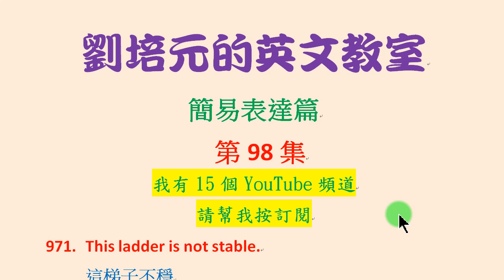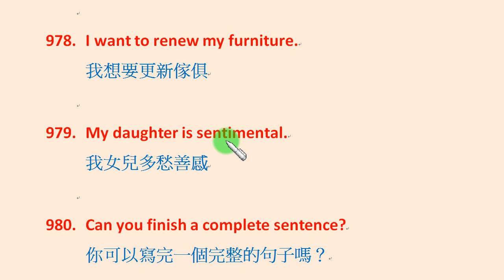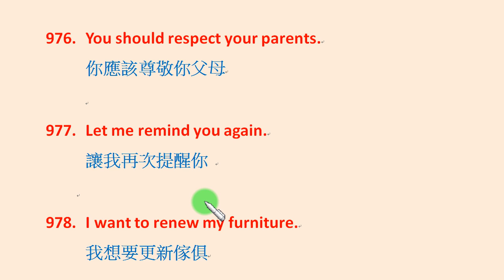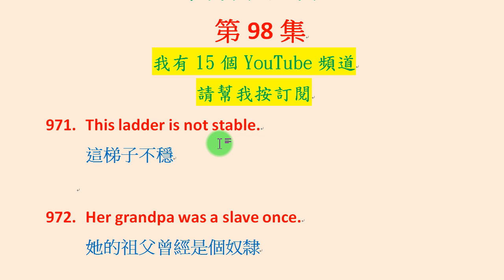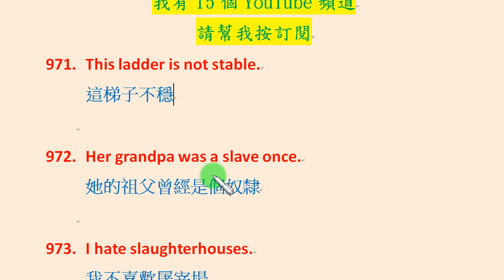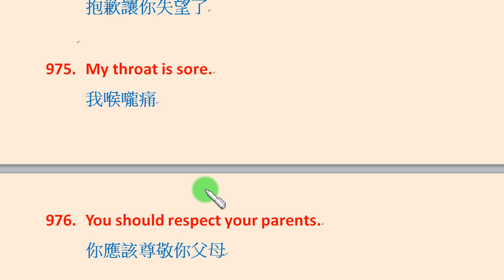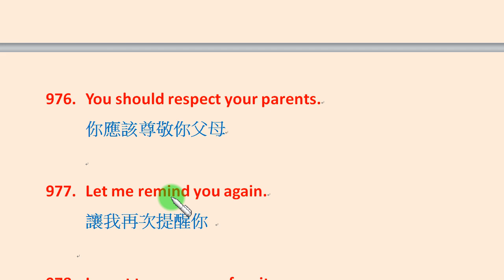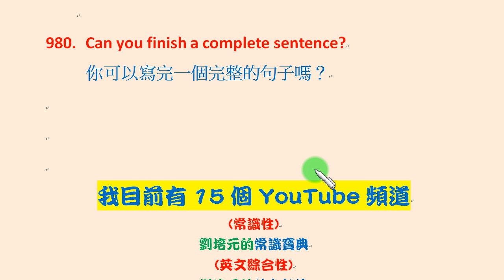「英文簡易會話篇」第98集：「這個梯子不穩」、「我不喜歡屠宰場」、「我喉嚨痛」、「我想更新傢俱」、「你能寫一個完整的句子嗎？」等，要如何用簡單的英文表達？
讓我們用最簡單、最沒有壓力的句子，學習實用的英文會話…